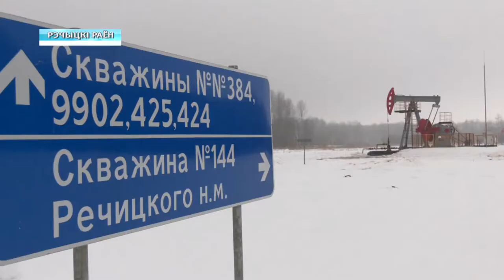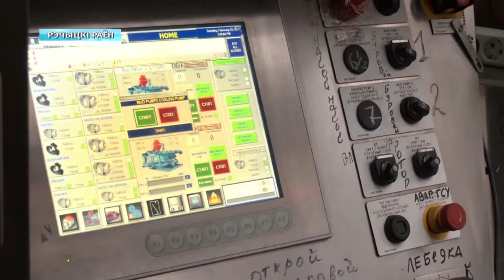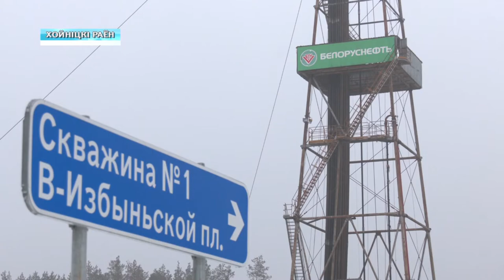«Белоруснефть» провела пресс-тур для журналистов